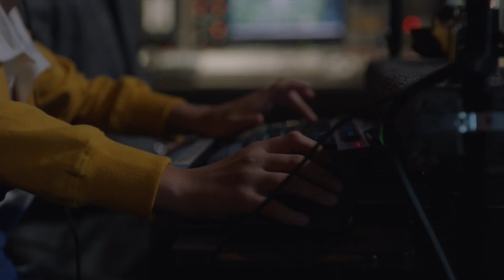Torres and Bishop - NCIS 17X09 ( 5/7 )